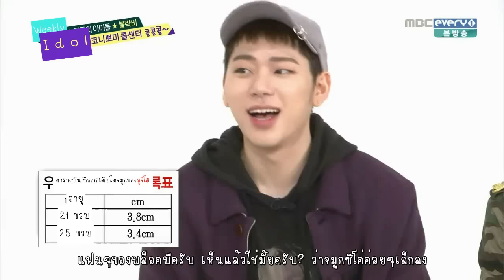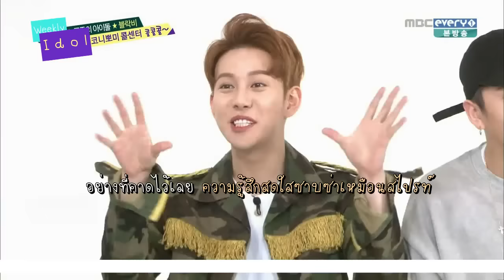[ซับไทย] วีคลี่ไอดอล บล็อคบี พาร์ท1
ENG Sub: Beesubs [Translator: Yezi, Esther, Mari | Timer: Muna, Dyah, Jin, Han | Typesetter: Amanda, Kirs, Nechi | Editor: Yezi | Grammar check: Maeve | Encoder: Muna]

แปลไทย: iznu | ฝังซับ: onlydn